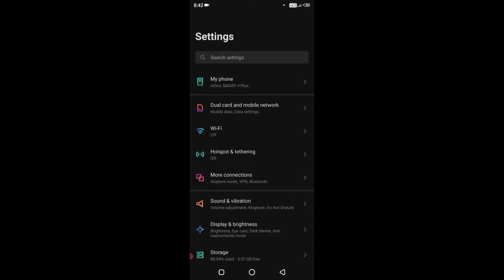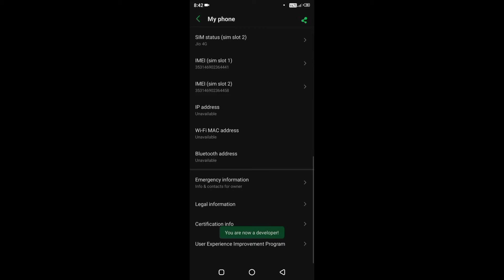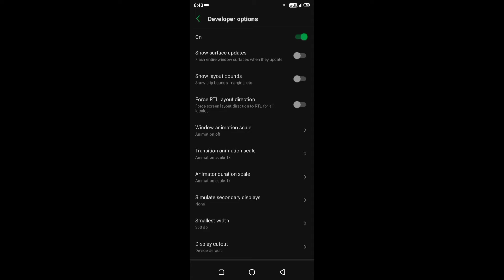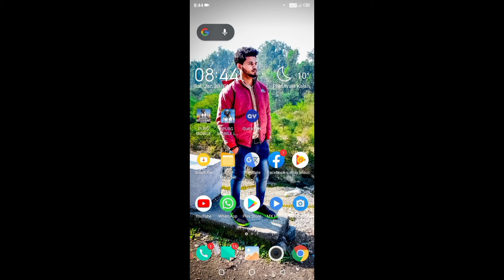Infinix Smart 4 Plus And All Other Mobiles Hanging Problem Solved 100% By TODFOD TECH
All Infinix And Others Mobiles Hanging Problem Solved By TODFOD TECH

Topics:-

WhatsApp tricks
WhatsApp status ka time kase badhaye
Pubg mobile game ki performance kase boost kare
Youtube channel art/banner kase banaye
Calls ya sms hack ho jaye to kya kare
Photos hack to nahi ho Gyi
Whatsapp aur Facebook account hack to nahi ho gaya
Pubg mobile game network problem solved 101%
. ETC

🔥My Equipments :-

My Mic
My Smartphone
My laptop

AUR HAN BROTHER COMMENT KARKE JARUR BATANA AUR APNI PROBLEM BATANA KYA AA RAHI HAI MAIN KOSISH KARUNGA KI US TOPIC PAR VIDEO BANkre AKU AUR AAPKE LIYE NEW TRICKS AUR SABHI APKI PROBLEM SOLVE KAR SAKU